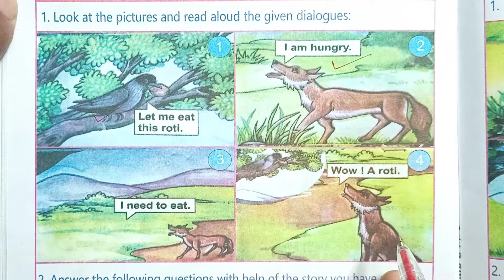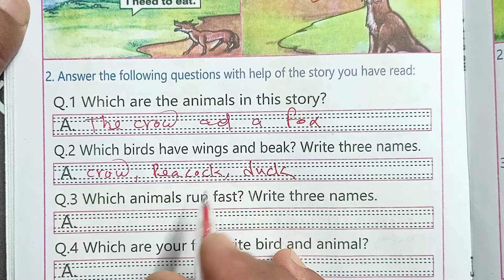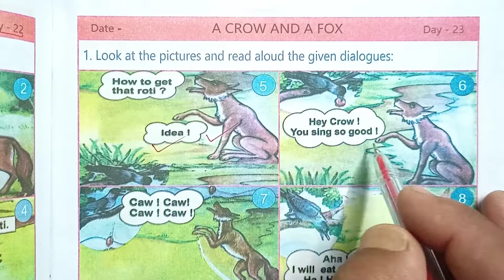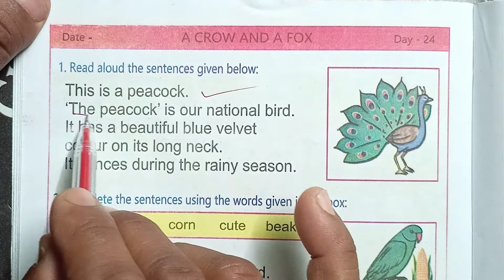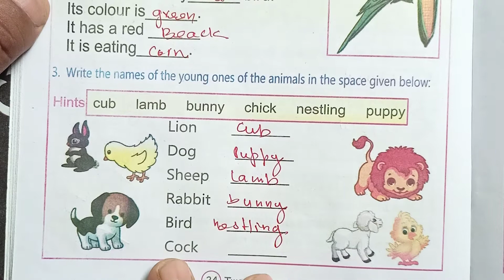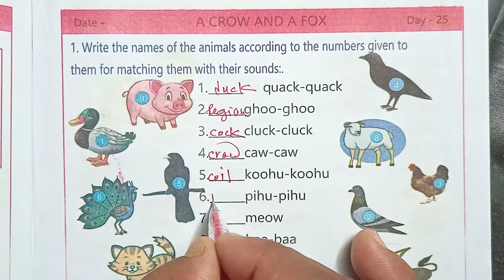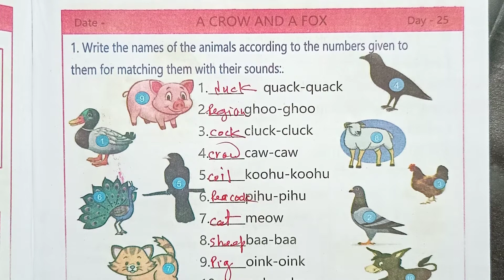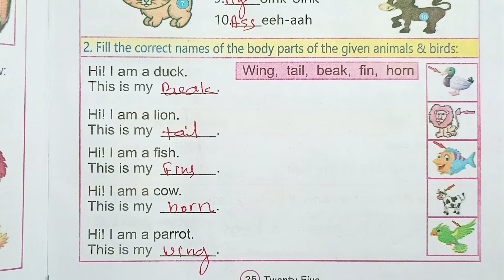Petals Class 5 Work Book || अंग्रेजी भाषा कक्षा 5 कार्य पुस्तिका|| Day 22 to 25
Petals Class 5 Work Book

बच्चों आप लोगों के लिए हमारा इस क्लास देखने के लिए बहुत-बहुत धन्यवाद ।